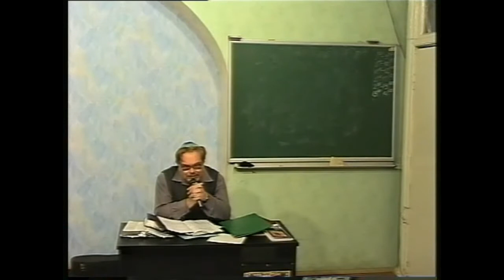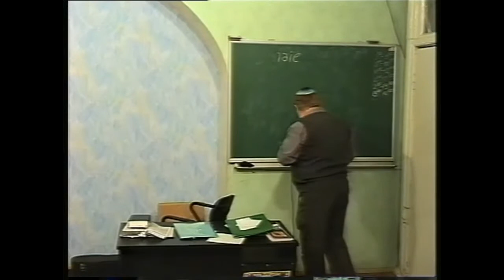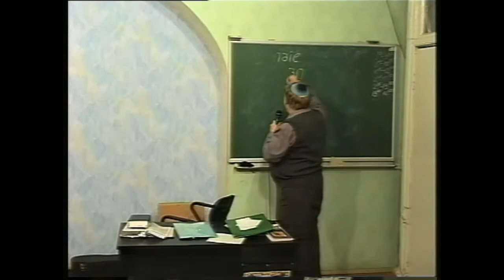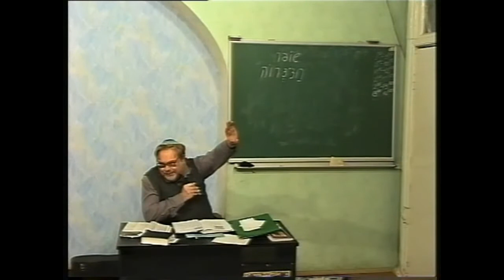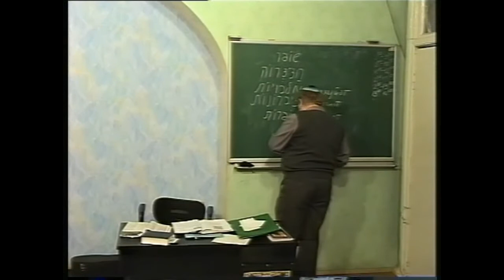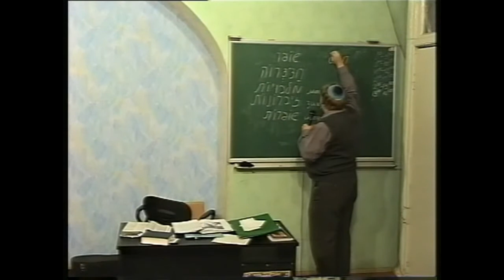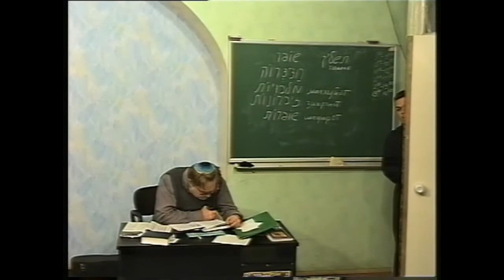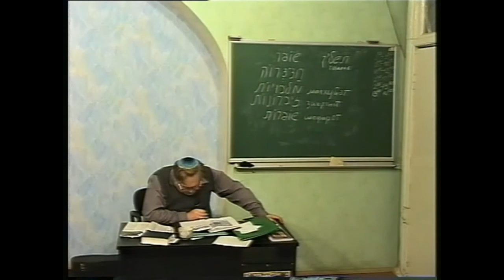МЕБИ Валерий Дема "Еврейские праздники" Урок 3